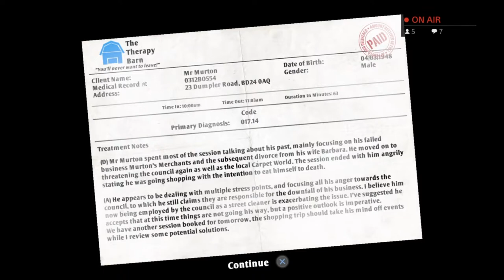1st Ian-pressions with Insane Ian: I Am Bread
Taken from my live stream, these are my first impressions of Bossa Studios' bizarre game where you play a a sentient slice of bread. Originally streamed on 8/16/18.